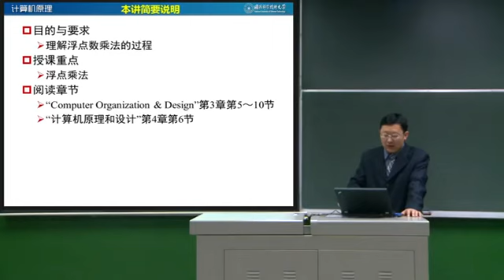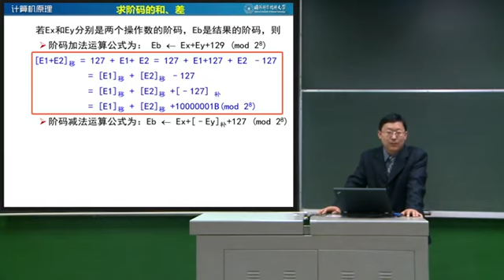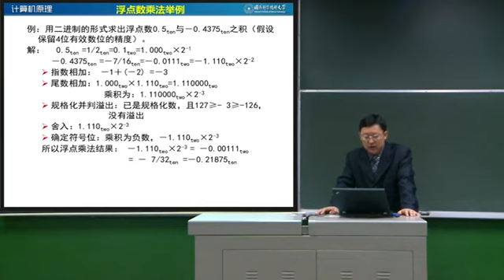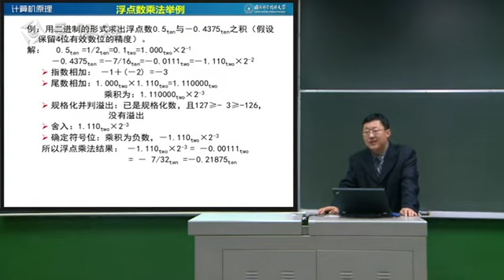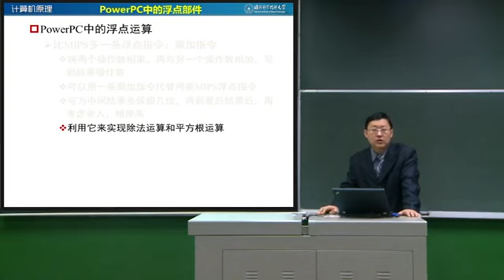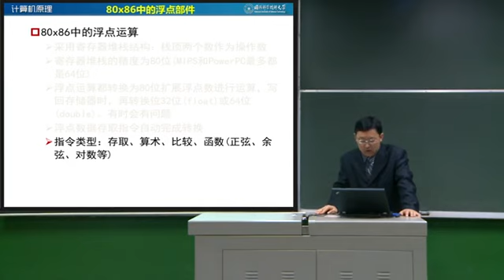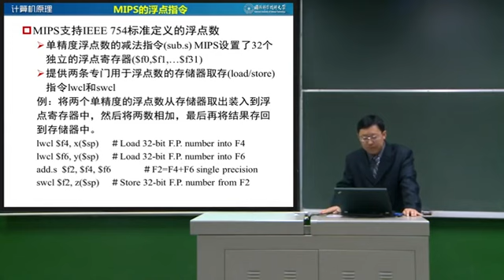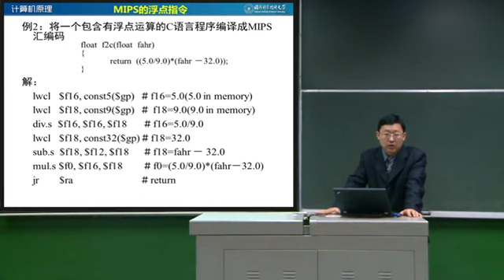17 浮点乘法 2012